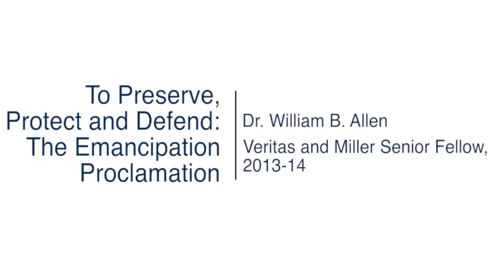To Preserve, Protect and Defend: The Emancipation Proclamation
Dr. William B. Allen, Veritas and Miller Senior Fellow, 2013-14, Matthew J. Ryan Center, giving a public lecture on, "To Preserve, Protect and Defend: The Emancipation Proclamation."